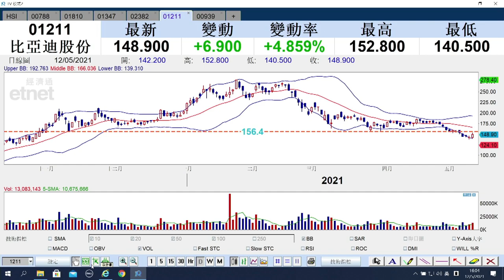【ET講股通】（精華）比亞迪（01211）具分拆概念 股價關鍵位看......（2021年5月12日）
比亞迪 （01211） 擬將控股子公司比亞迪半導體分拆至深交所創業板上市。比亞迪股價今日（5月12日）升近半成，報148.9元，後市點睇？